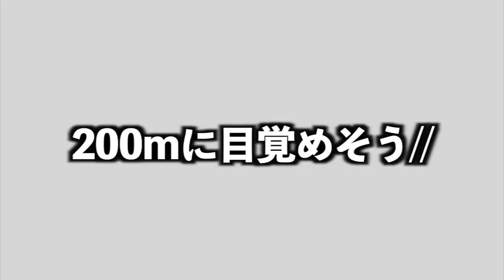【公式試合】10年ぶりに自己ベスト更新！！！！！！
編集TKD